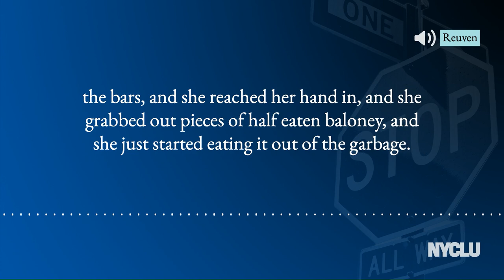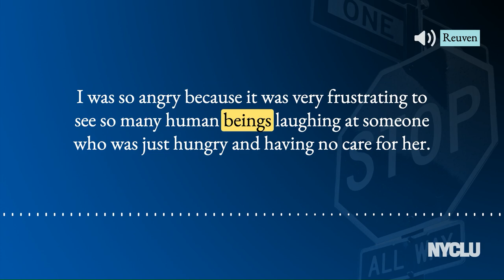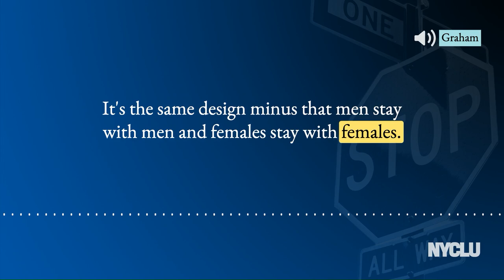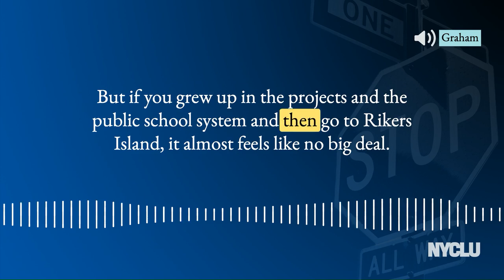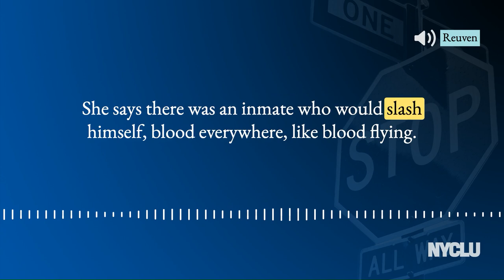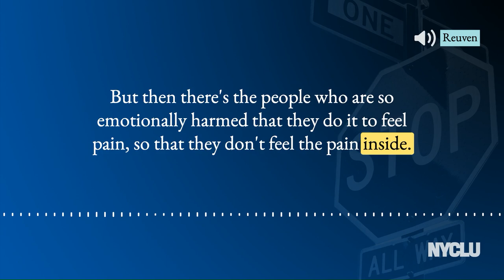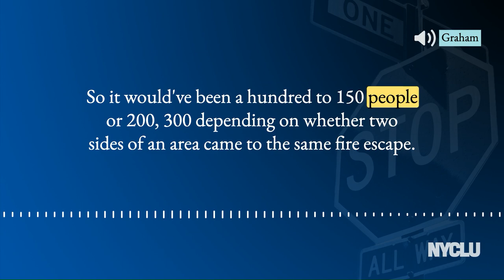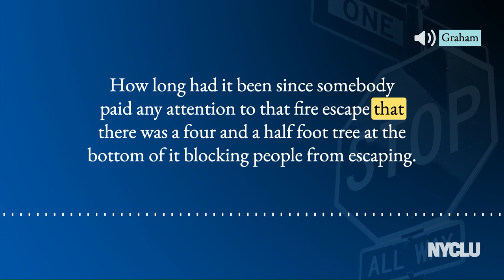A View Inside Rikers from People Who Know it Best | Rights This Way Podcast S2EP3 | NYCLU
To listen to the full episode and to get the transcript, head

New York City’s Rikers Island houses one of the most violent, dysfunctional, and hellish jails in the country. Every day, thousands of people – most of whom are legally innocent and the vast majority of whom are Black and Brown – are subjected to incredibly harsh conditions. Some never make it out alive. We speak with Graham Rayman and Reuven Blau about their book, Rikers: An Oral History. The book catalogs the perspectives of those who know the jail best: people who were formerly incarcerated there, guards, health care providers, public officials, and more. In this episode, the authors dissect why Rikers is such a horrible place, and why nothing seems to change despite years of efforts to improve the conditions inside. And we hear some of the stories featured in the book.

As discussed on the show, bail reform is one of the key ways to keep people out of Rikers. Listen to our two previous episodes on bail: